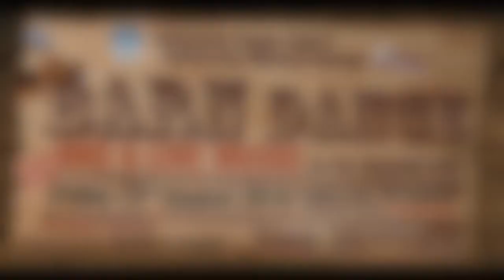Ballinasloe Music Society Presents: The Barn Dance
Join the Ballinasloe Music Society for their fundraising Barn Dance.

A night full of music, food, dance, and craic - check it out!

Keller's Travel
Crumbs & Cream
Brewery Lane
Ballinasloe Credit Union